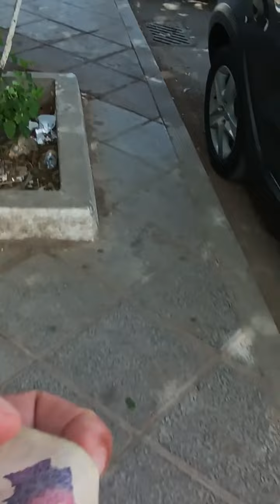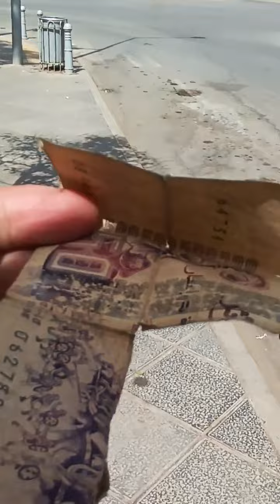سيدي بلعباس اليوم طريق مولاي عبد القادر Algérie Sidi Bel Abbès aujourd'hui